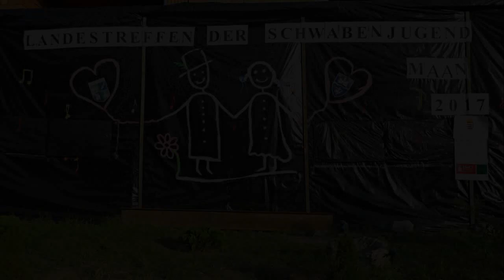Schwabenjugendtreffen MAAN 2017 FÜZES Tanzgruppe KLEINTURWALL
Die Füzes Tanzgruppe und die Jugendblaskapelle wurden vor 31 Jahren 1986 - mit dem Ziel,  die ungarndeutschen Traditionen in Kleinrurwall/Biatorbágy zu pflegen und zu bewahren - gegründet.
Seit der Gründung der Tanzgruppe hatten sie zahlreiche Auftritte im In- und Ausland. Die Tanzgruppe spielt eine wichtige Rolle im kulturellen Leben der Gemeinde.
Jedes Jahr fahren sie in die Partnerstadt Herbrechtingen und pflegen mit ihnen einen guten Kontakt. Im Jahr 2016 wqar die Tanzgruppe auf einer grossen USA Tournee und hat dort die ungarndeutsche Tanzkultur vor den Donauschwaben auf das beste vertreten.  zahlen heutzutage mehr als hundert Mitglieder, und sind ganz stolz auf die vor mehreren Jahren ins Leben gerufenen Nachwuchsgruppen. Die Tänzer und Tänzerinnen arbeiten in fünf Altersgruppen, von Kindergartenkinder bis zu den Erwachsenen.
Seit 25 Jahren leitet die Tanzgruppe Julianna Szabó und Edina Bunth, und sie haben für die Tanzgruppe viele auf dem ungarndeutschen Volkstanzgut baute, eigene Choreographie geschafft. Die Jugendblaskapelle steht unter der Leitung von Sándor Kaszás.